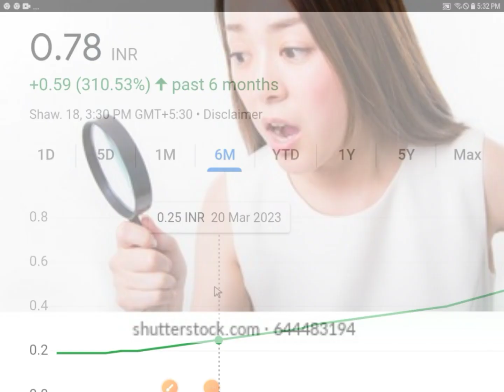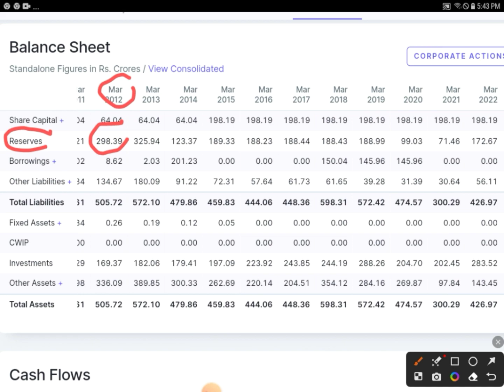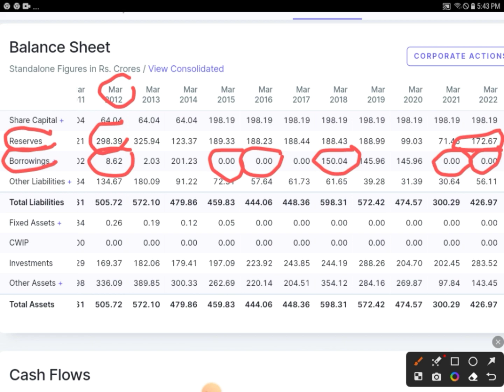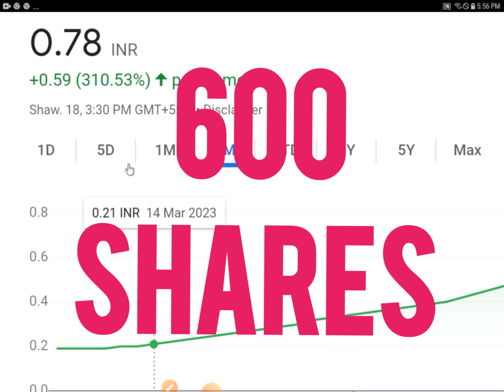सिर्फ .78 Paisa का Penny stock ! Infosys का बाप ! Best penny stock to buy now in India for 2023 !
सिर्फ .78 Paisa का Penny stock ! Infosys का बाप ! Under 1 rupees Best penny stock to buy now in India for 2023 ! Multibagger penny stock to buy now ! Best penny stock under 1 rupees ! Buy only 600 shares ! penny stocks! penny stocks to buy now ! best penny stocks ! best stocks to buy now ! best penny stocks to buy now ! penny stocks 2023 ! top penny stocks to buy now ! top stocks to buy now Stock market P advisor Market meastroo Invest in Bharat Invest today NEER K STOCK market ka COMMANDO !